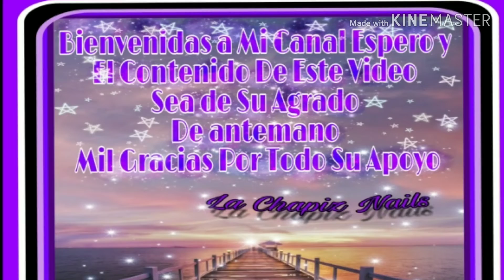💅Mi 1er Set del 2019💅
Esperando les guste ehh iniciando nuevamente con esto de los vídeos regresando este 2019 con todo mil gracias x todo su apoyo 💖😘💖😘✌️😉💅🎉🎈